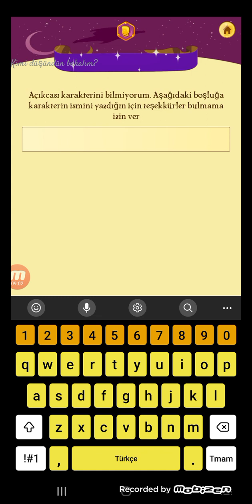Akinatör çektim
Ve işte sonunda video arkadaşlar gördüğünüz gibi yeni video geldi kendimize iyi bakın hoşçakalın